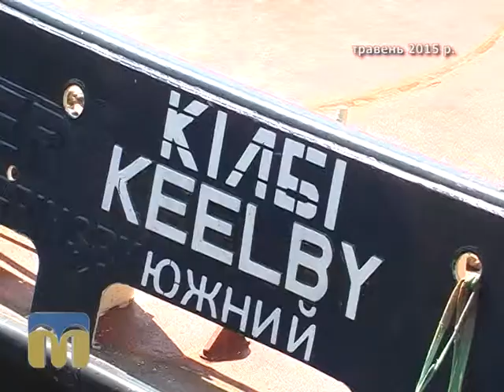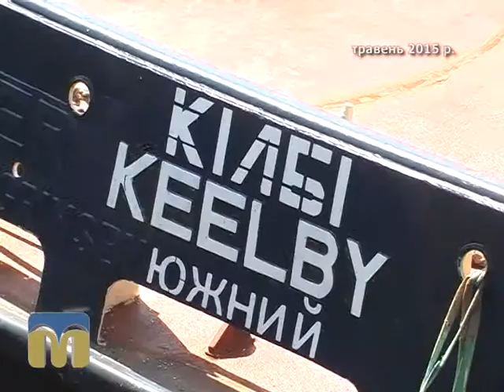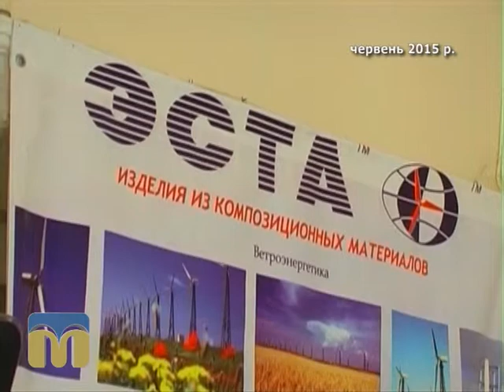Діловий вісник 24.08.2015